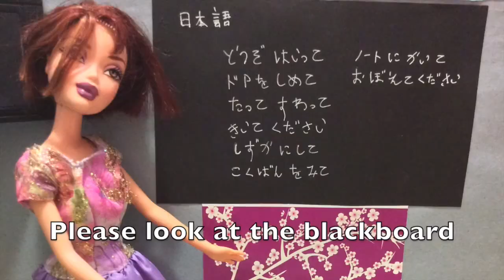Japanese Instructional Song - Using Verbs - Giving Instructions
Japanese instructional song using Japanese verbs

Classroom vocabulary
きいてください
kiite kudasai
ノートにかいて
nooto ni kaite
どうぞはいて
douzo haite
ドアをしめて
doa o shimete
しずかにして
shizukanishite
たって、すわって
tatte, suwatte
おぼえてください
oboete kudasai
こくばんをみて
kokuban o mite